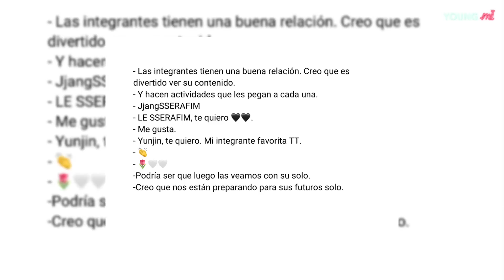¡TODAS LAS MIEBROS DE LESSERAFIM TIENEN ACTIVIDADES EN SOLITARIO!✨LLAMAN LA ATENCIÓN (YOUNG MI)